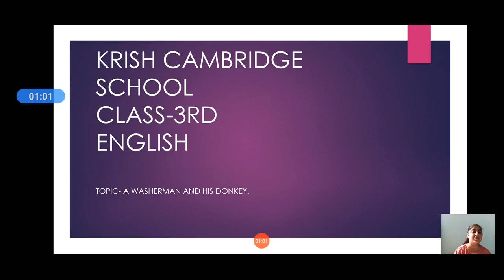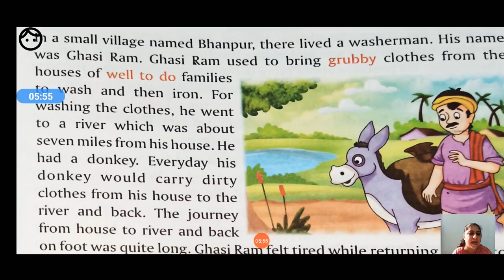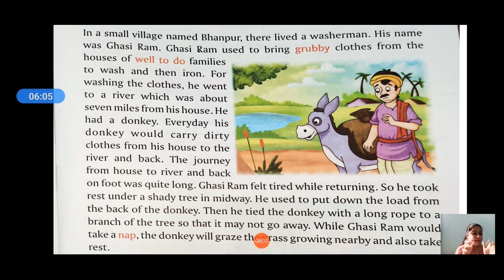CLASS-3RD ENGLISH ch-3(A WASHERMAN) PART1